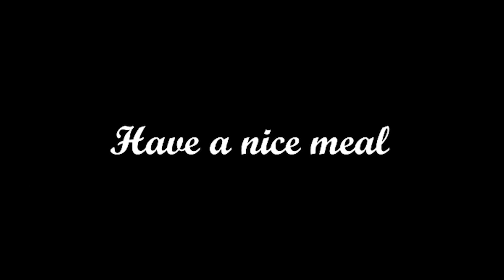深夜にチャリでハンバーガー買いに行くだけの動画【すとぷり】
↓Twitterでも仲良くしてください!